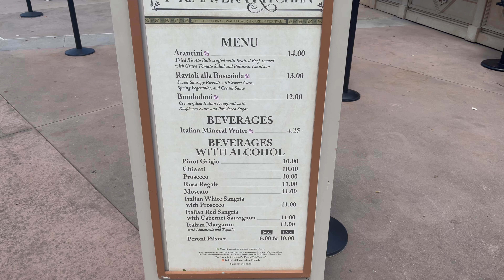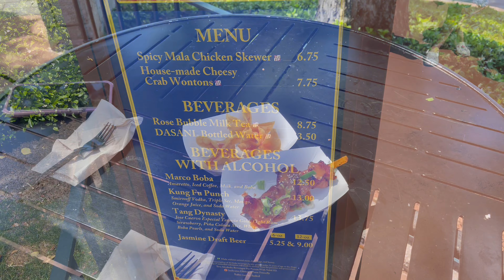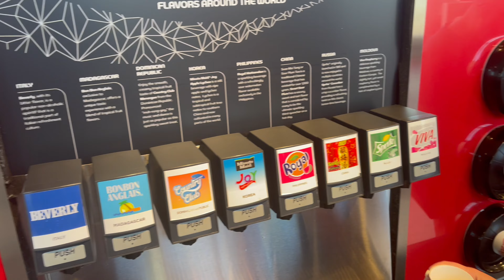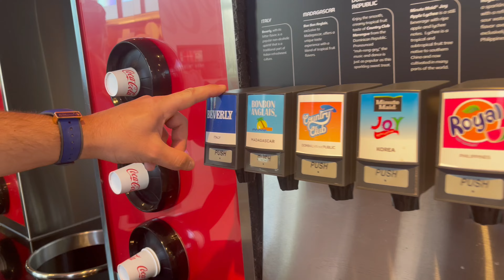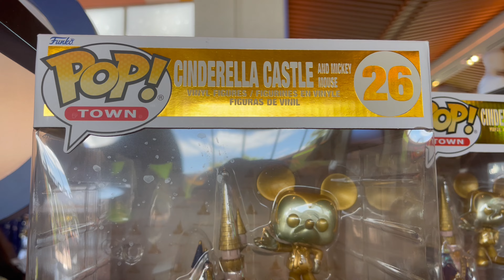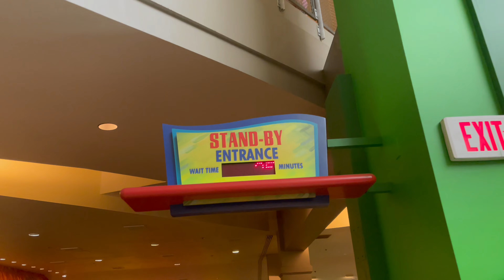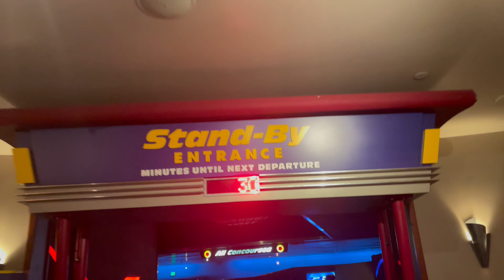EPCOT International Flower & Garden Festival 2022 | The NEW Beverly Challenge? | Creations Shop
One of those perfect weather days in Florida and it just so happened to be on our first visit to The Flower and Garden Festival this year!

We aren't the most adventurous eaters, so our options were slim! We did enjoy what we tried though!

However for not being adventurous, I did try a new take on the Beverly Challenge! It was disgusting!

Join us in a stroll around EPCOT today!